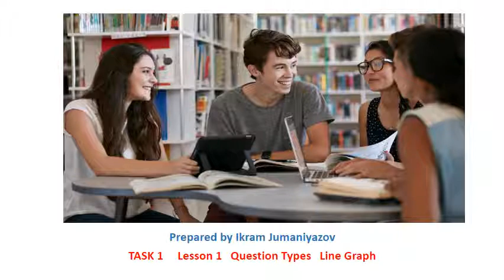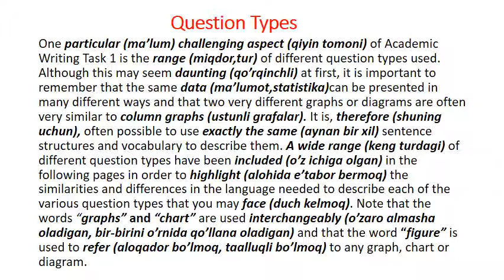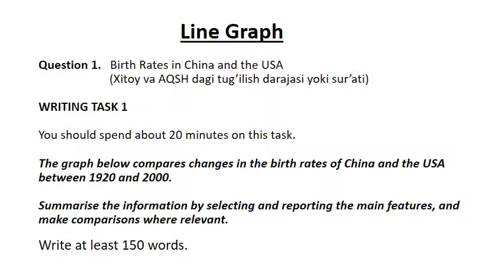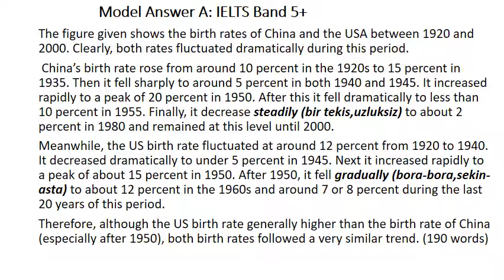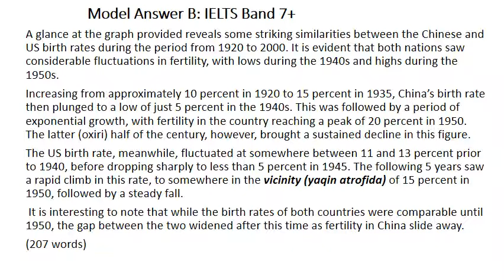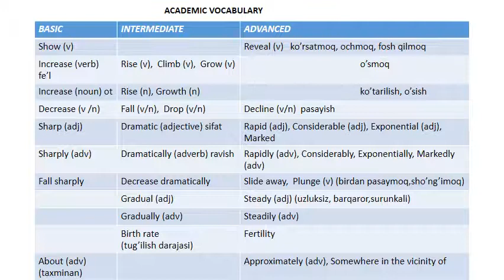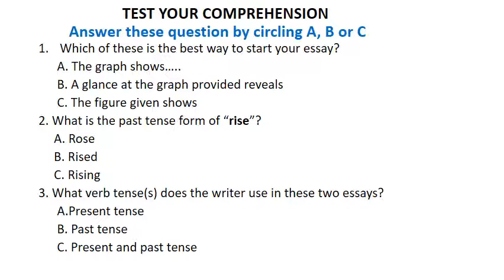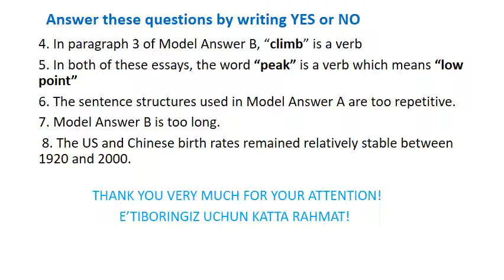TASK 1,Lesson 1,Line Graph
This video is about IELTS writing, TASK 1, Line Graph especially for students who understand Uzbek Language.